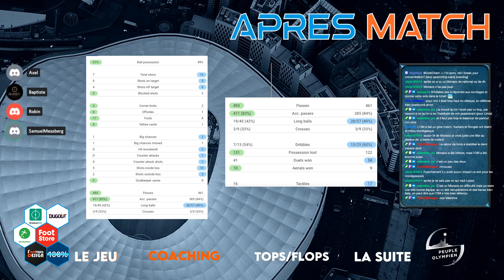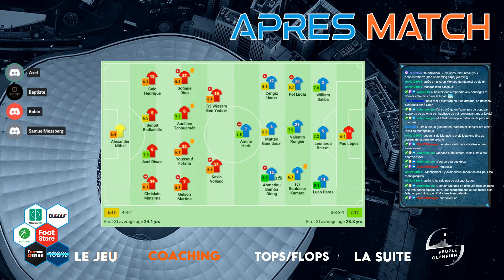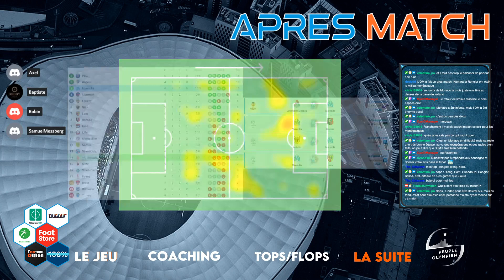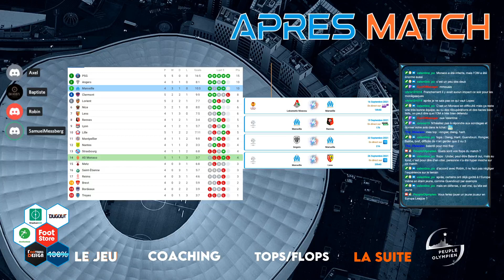[93èmeMinute] Saison 2/Épisode 4 : ASM 0-2 OM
Vivez ou revivez le talk dithyrambique de la team Peuple Olympien à la suite du match entre l'OM et Monaco au Stade Louis II. Une superbe victoire, qui marque le coup pour les Olympiens.